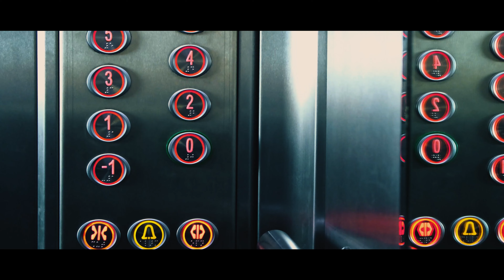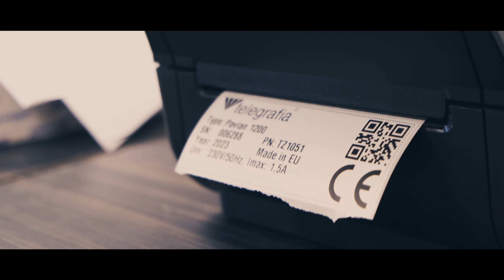Telegrafia - Departamento de ERP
A Telegrafia não consiste apenas em milhares de sirenes eletrónicas a operar em todo o mundo.
A empresa inclui também uma equipa de especialistas de ERP que visa oferecer soluções e serviços profissionais em sistemas de informações empresariais criados com base no software de ponta Microsoft Dynamics 365 Business Central. Por conseguinte, o caminho para um sistema de informações bem-sucedido começa no terceiro andar no coração da empresa.